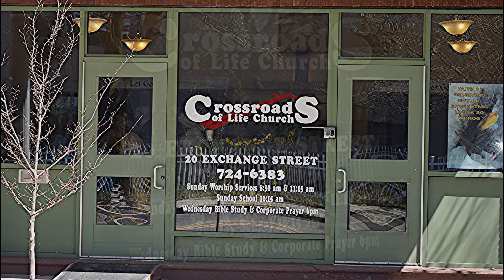The Greatest Showman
Taken from Malachi chapter 5.  The lights went out during the 400 years of darkness before John the Baptist came with the good news to come.

Rev. Dann E. Travis, Senior Pastor
Crossroads of Life Church